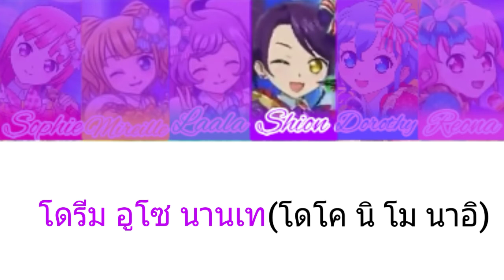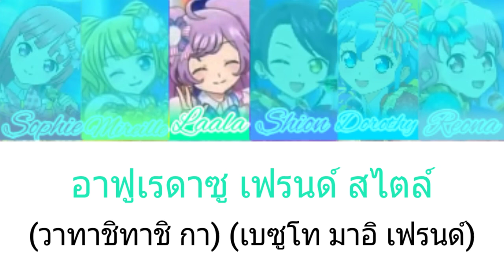เพลง Love friend style | Solami Smile & Dressing Pafe | Pripara